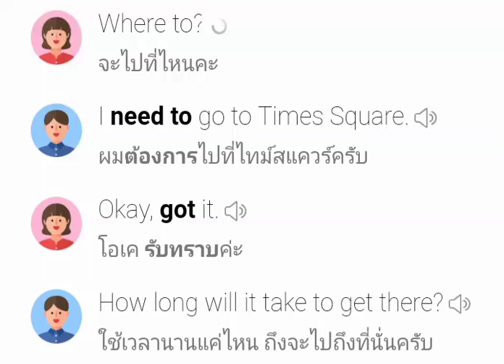Where to? 2